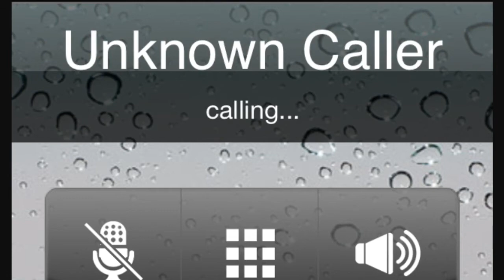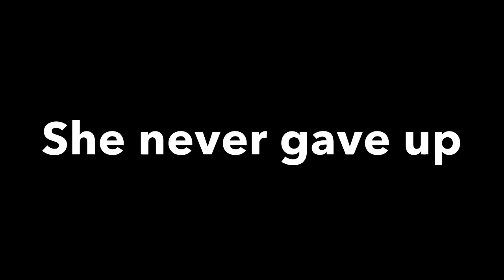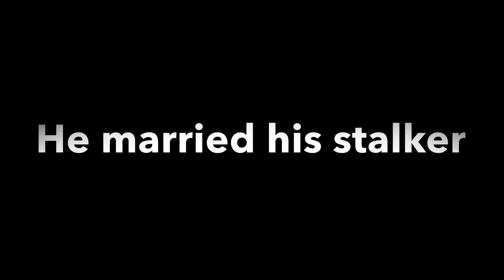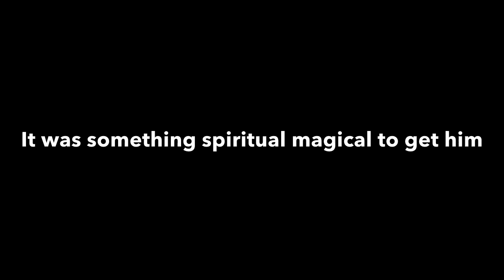Conspiracy Theory On Chris Chambers Nfl Player